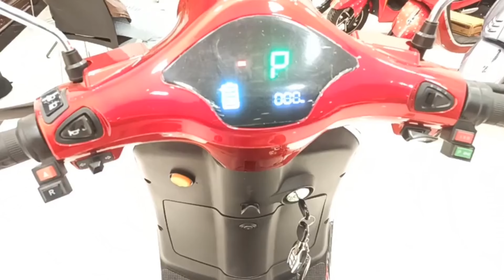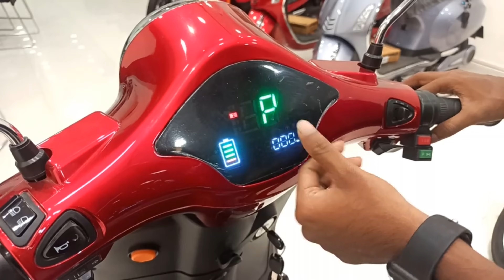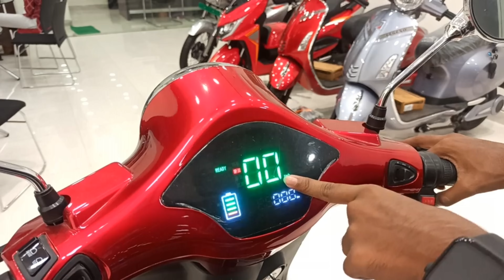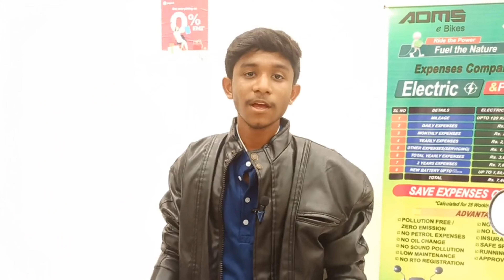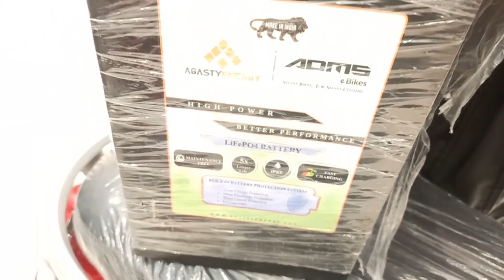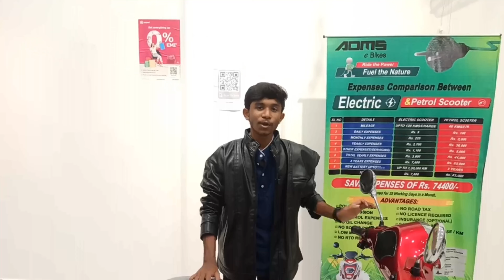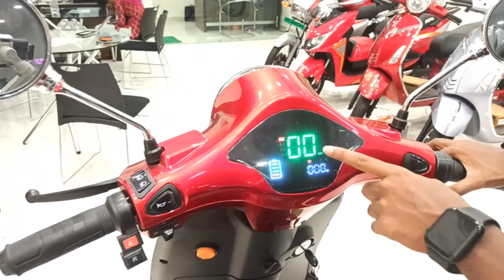electric scooter || 140 mileage || adms legend || lucky talks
hey viewers am your Karthik at lucky talks.
so in this video I reviewed a electric vehicle named adms legend it gives "140" mileage and 45kmph speed without any licence or registration

and here is the showroom address & location:
Gravity Enterprises- ADMS e-Vehicles